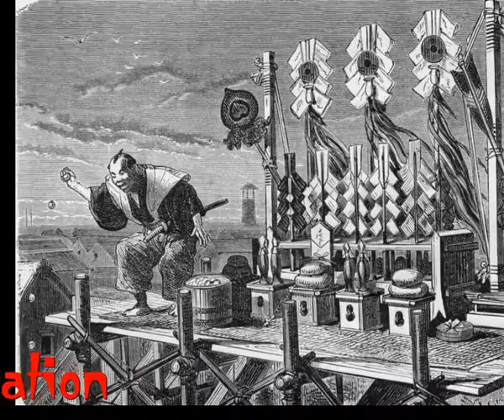Old Japan in 1870. Engravings 旧日本彫刻 新しい年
Taken from a Dutch magazine 'De aarde en haar volken' of 1875. Engravings done by French artists.